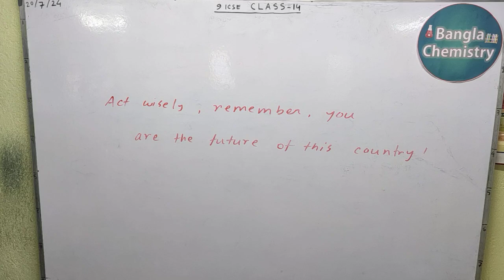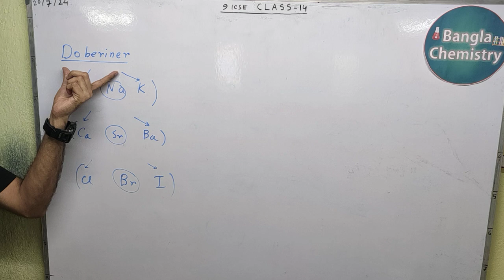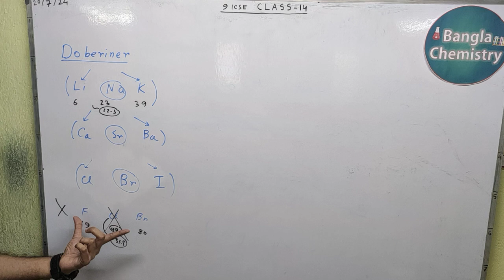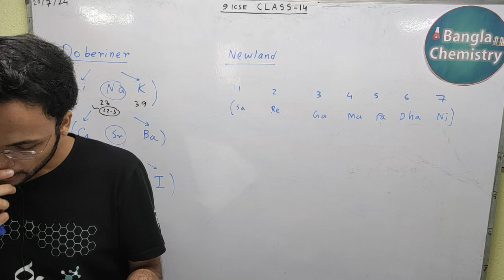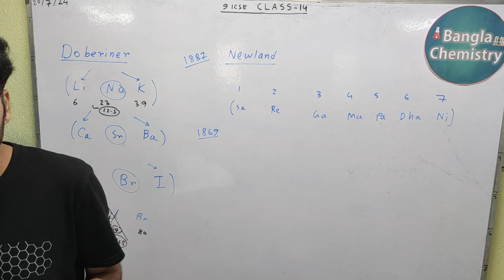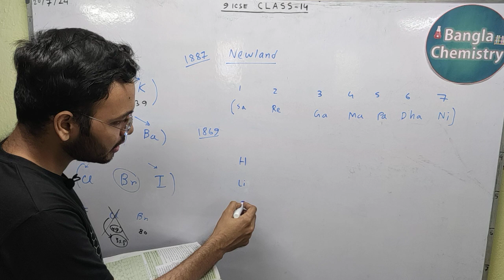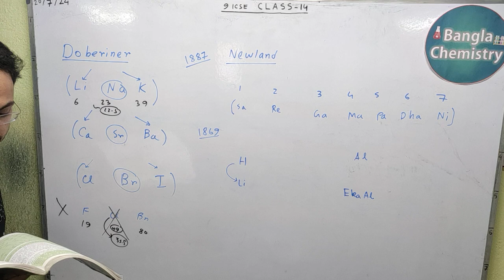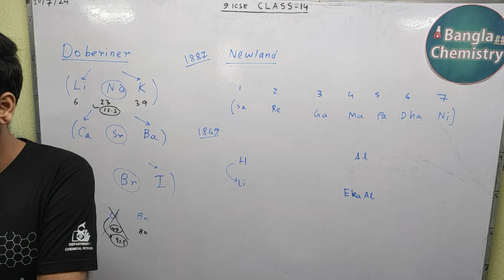Periodic Table- Class 9 ICSE - L1(a) - Group, Period, identify period number, mark from Selina book